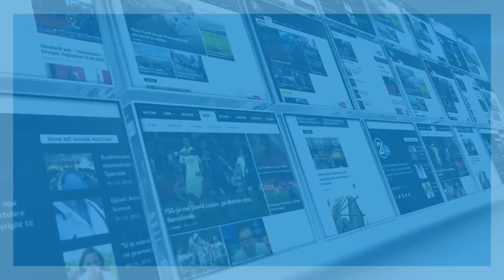Daka: Kartela e vlefshme e refugjatëve vlen vetëm për votim jashtë Kosovës - 09.09.2019